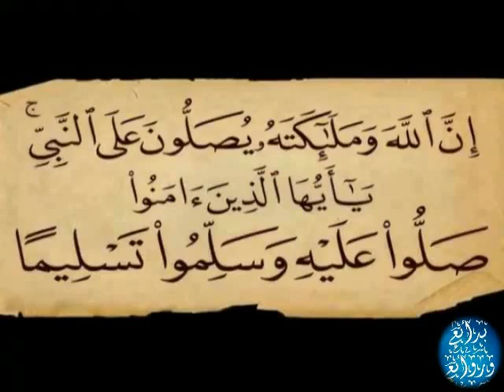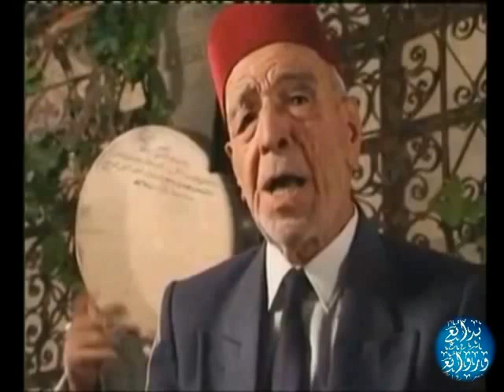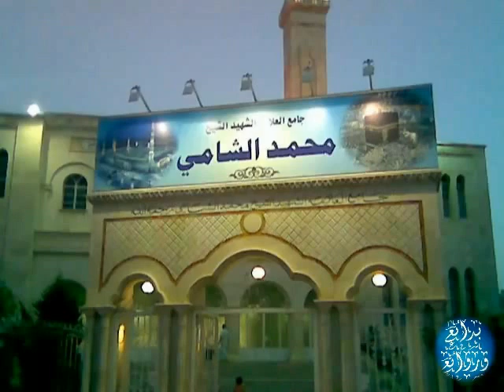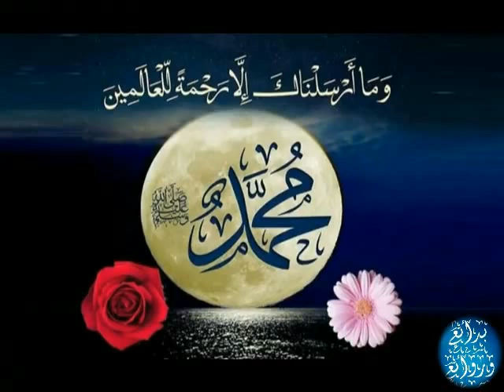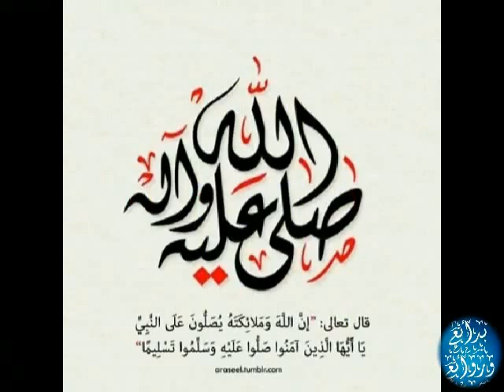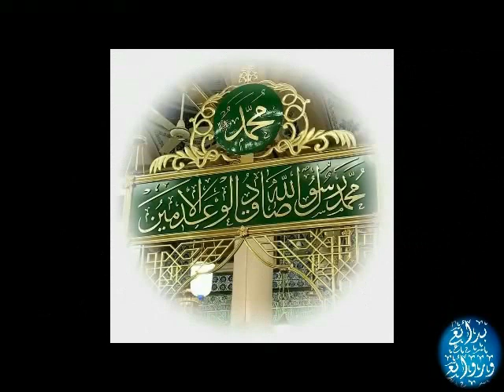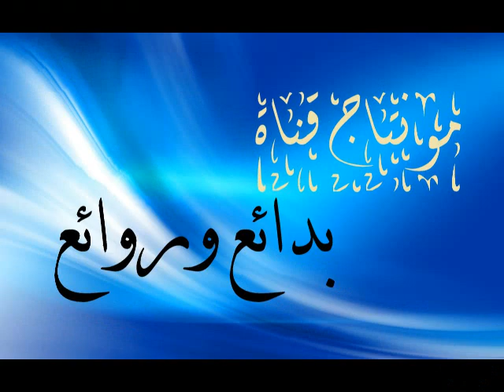عندما يخشع صبري مدلل ويُحلّق عبد الرؤوف حلاق في مجالس الإنشاد بجامع الروضة بحلب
من أوائل تسجيلات مجالس جامع الروضة عام 1969 أو بداية 1970 المنشدان الكبيران صبري مدلل وعبد الرؤوف حلاق يعاونهما في الإنشاد الجماعي محمد أديب دايخ وعمر نبهان وقدري دلال سنجقدار رحمهم الله
يا رب يا غوث الصريخ         00:00  صبري مدلل
نحن من أشرق فينا               06:01  المجموعة والتفريد لأبي صبحي حلاق
 بسوى مديحك لا تطيب قلوبنا  12:03   عبد الرؤوف حلاق
هذه المجالس والمدائح كانت قبل أن ينضم لهذا الفريق الإنشادي المبارك المنشد حسن حفار رحمه الله
كلمات القصائد والنشيدة:
يارب  يا غوث  الصّريخ ومن     إذا  ناداهُ  ملهوف  حباهُ وقد كفى
أدعوكَ  مُضطراً  بجاه  محمد     روح الوجود الهاشمي المصطفى
وبآله السّادات والصحب الأُلى     والتابعين  وكل  من  بهم    اقتفى
أوصل حبال قطيعتي باللطف    واجبر كسر قلبي فالعذول قد اشتفى
واصبب على دائي الدّواء تكرماً    يا  من  إلى  أيوب  أحسن بالشفا

نحن من أشرق فينا كلمات شاعر طيبة ضياء الدين الصابوني ولحنها صبري مدلل على مقام باستنكار والإيقاع دارج
نحن من أشرق فينا هدي  ربّ العالمينا
صدرنا  شعَّ   ضياءً  قلبنا   فاض يقينا
من سناء الحق نروي أفئداً ذابت  حنينا
ولنا  مـن  شرعة  الرحمن  قرآناً  مبينا
لم نَلِج  باب المخازي  والدنايا  ما حيينا
لا ولا  سرنا  بنهج  كان  للشيطان  دينا
همنا صدق وإخلاص وتقوى الصالحينا
قد قبسنا خير  هدي  من إمام  المرسلينا

كلمات القصيدة
بسوى  مديحك  لا تطيب  قلوبنا         وبغير  جاهك لا تُقال  خُطوبنا
أنت المؤمَّل فينا بل وأنت حبيبنا         أوليتنا   شرفاً  يفيض  وحسبنا
                     في الفخر والعزِّ أنَّك مُرسلٌ وإمام
يــــــا من  أتى  بالبينات  معلِّماً          وعليك صلى ذو الجلال وسلَّما
منهاج  دينك  خير  دستور سما          نورُ بُعثت بــــــه  فأنت له حما
                     فــيــــه  الهدى  والعلم  والإسلام

ملاحظة عن موشح نحن من أشرق فينا هو من ألحان صبري مدلل لحنه على باسته نيكار وهو مقام يجمع بين الصبا والسيكا وهو من المقامات التي ترتكز على درجة العراق وتقوم شخصيته على إظهار جنس الصبا على درجة الدوكا
الملاحظة هي من كتاب أناشيد الصفا